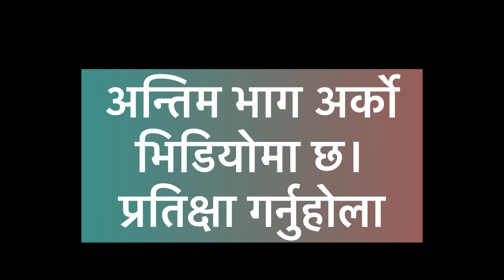Exclusive: श्रीमान र श्रीमती फेस टु फेस, श्रीमानले आँसु रोक्न सकेनन्। भाग ४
Host:santosh deuja कपुरबाेट मिडिया प्रालि सञ्चालित कपुरबाेट डटकमकाे आधिकारिक युट्युब च्यानल 'कपुरबाेट टीभी'मा समाजका विभिन्न आयाम, समसामयिक विषय, समाचार, कथा, डकुमेन्ट्रीसहित सान्दर्भिक सामग्रीहरु हेर्न पाइनेछ । हाम्रा सामग्री सबभन्दा पहिले हेर्नका लागि कृपया हाम्रो च्यानल सब्सक्राईब गरी घन्टीको बटन थिच्न नभुल्नुहोला। .
तपाईंको टोल छिमेकमा रहेका समाचारमूलक र रोचक विषय कपुरबाेट टीभीमा समेट्न चाहनुहुन्छ भने हामीलाई सम्पर्क गर्न सक्नुहुनेछ ।

Name: Rajkumar Deuja
यस च्यानलमा अपलोड गरिएका कुनै पनि सामग्री पुनः उत्पादन, प्रसारण गर्न सख्त मनाही छ । अनुमति बिना कपुरटबाेट टीभीका सामग्री कुनै च्यानलमा अपलोड गरेको वा प्रयोग गरेको भेटिए प्रचलित कपीराईट कानून बमोजिम कारवाही प्रक्रिया अघि बढाइनेछ ।